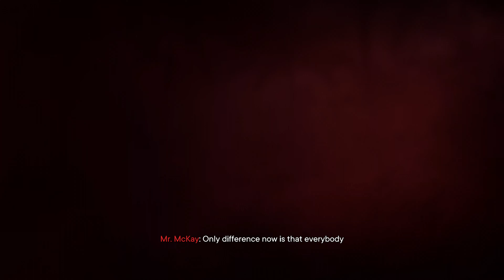Far Cry 6 | PS5 | Part 16. (4K)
- [ ] PS5 | XboxSeries S.